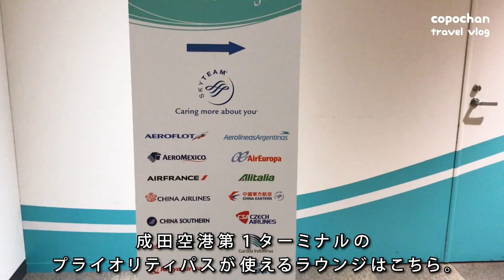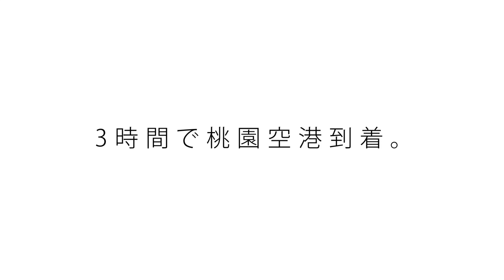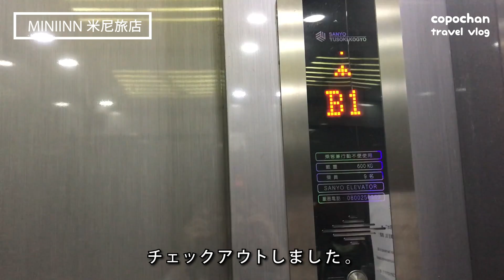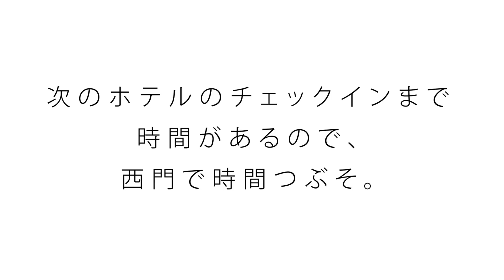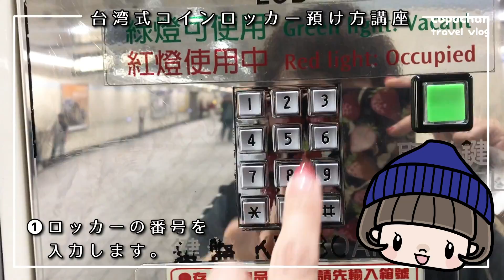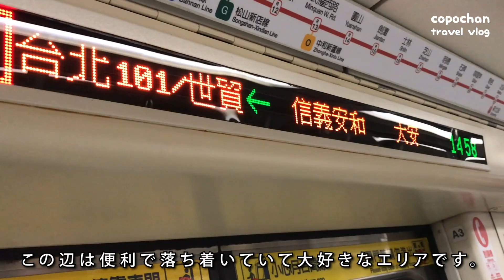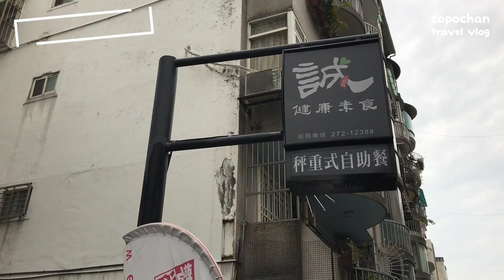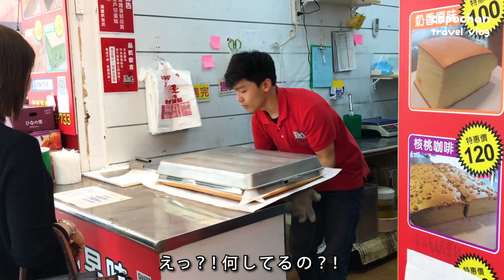[台湾_2018年3月] 台北女子ひとり旅／Vol.1 EVA航空で台湾へ／台湾ロッカー使い方／米尼旅店 miniinn／四四小公寓／豪大大鶏排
今回はEVA航空で台湾へ。
とってもお得な台北駅近くのドミトリーに泊まって、西門で鶏排を食べたり、ヘルシーに台湾のベジタリアンレストランに行ったり。
今回ものんびりマイペースなひとり旅のスタートです。

✂︎ - - - - - - - 自己紹介 - - - - - - -

はじめまして！イラストレーター＆LINE スタンプクリエイターのcopochanです。